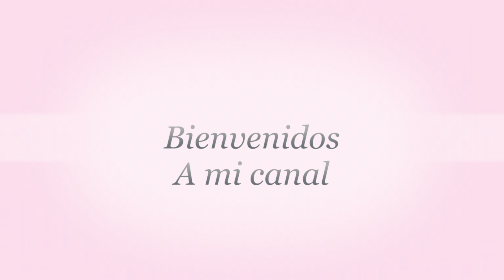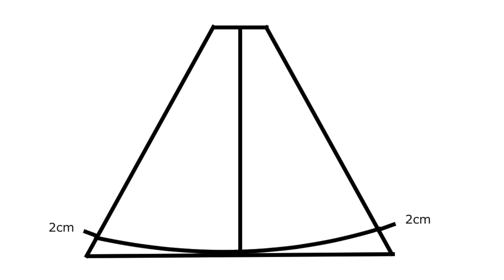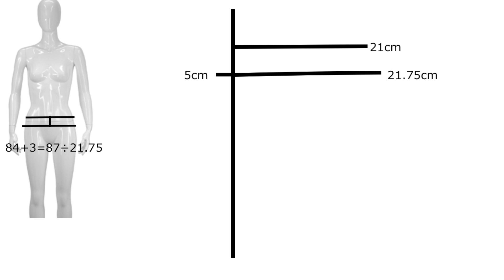DIY Golden Bikini / DIY Bikini Dorado/ Bikini de 2 piezas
Hola mis amores como están? Hoy les tengo este hermoso DIY de este bikini, así que espero y les guste tanto como a mi.

Regálame  un Like si te gusto.
Deja tu comentario y comparte.

Materiales:
Tela lycra metalica
Tela de forro lycra blanca
Goma elastica(1cm) blanca
Piedras decorativas

Facebook (Girl with Attitude) (Anyelin DIY Fashion)